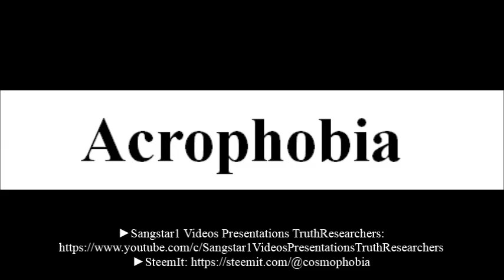To say a word Acrophobia